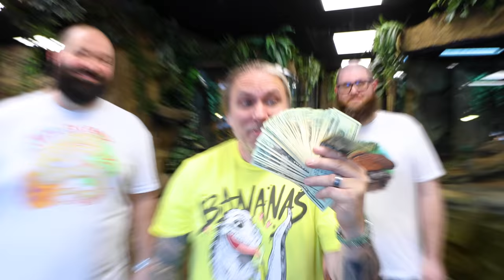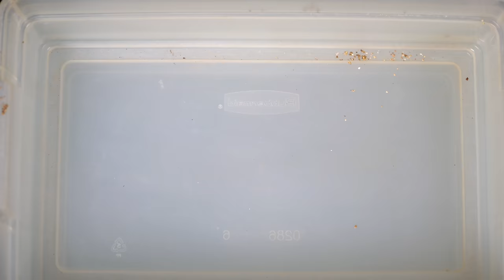GET BIT BY A SNAKE AND WIN $1000 !!! | BRIAN BARCZYK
$1000 Challenge!! Let's see if we can give all Ryan and Ben's $1000 away!!

↑↑↑↑↑↑FOLLOW NOAH↑↑↑↑↑↑